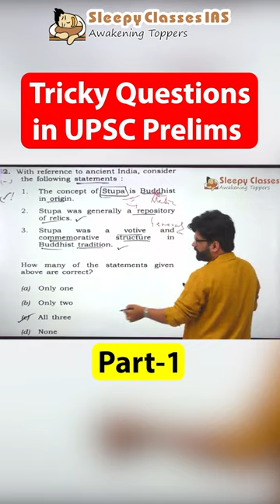UPSC Prelims 2023 || Are Stupas “Buddhist” in origin?